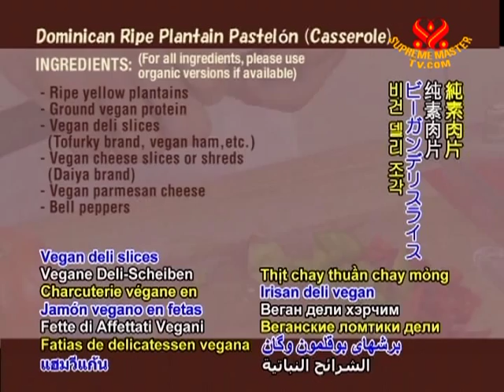Dominican Ripe Plantain Pastelón (Casserole) (In Spanish)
• VEG1775; Aired on 25 Jul 2011(in Spanish)
Our Dominican association member shows us how to make a traditional local casserole dish.

Dominican Ripe Plantain Pastelon (Casserole)
Ingredients:

Ripe yellow plantains.
Ground vegan protein
Vegan deli slices (Tofurky, vegan ham, etc.)
Vegan cheese slices or shreds (Daiya brand)
Vegan parmesan cheese
Bell peppers
Onions
Tomatoes
Garlic powder
Liquid seasoning
Tomato sauce
Soy milk
Sugar
Salt
Vegetable butter
Oil